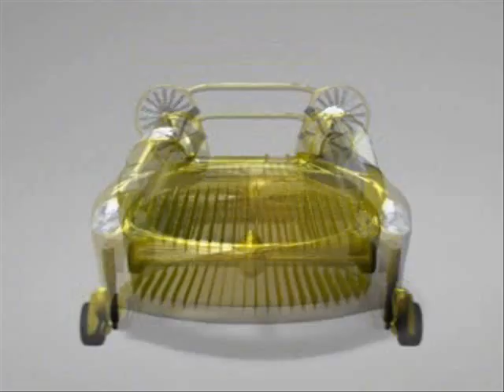Israel-Times.com Technology - The flying car - Urban X-Hawk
- Urban Aero in Israel created the 1st flying car. First prototype should be ready in 2009.

UrbanAero's long-range vision is to become the world leader in intra-urban aviation and to develop, manufacture and market a family of revolutionary, FAA certifiable and military urban aerial aircraft. The first commercial version and current focus of the company is the X-Hawk modular utility aircraft.